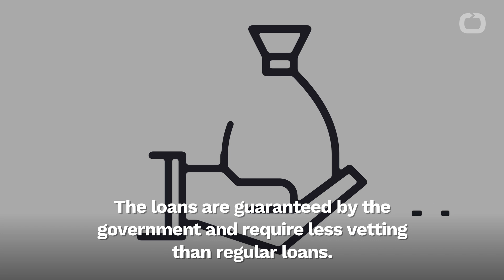Banks Made $10 Million Processing Loans For Small Businesses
Banks earned $10 billion processing U.S. government loans to small businesses affected by the coronavirus pandemic. According to Business Insider, transaction charges start at 5 percent for loans under $350,000. NPR reported those charges reducing to 1 percent for loans between $2 and $10 million. The loans are guaranteed by the government and require less vetting than regular loans. The banks are defending their charges, saying processing the guaranteed loans are still complex.